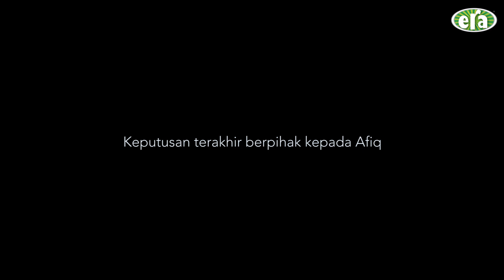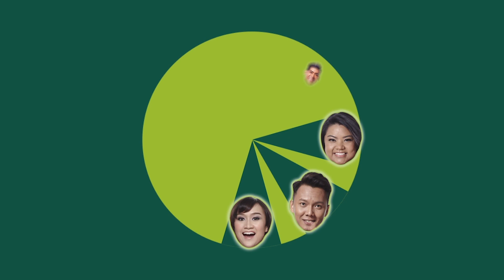Lawan FIFA18 Bersama Juara FIFA Asia Tenggara, Am Tuah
Sempena dengan pelancaran FIFA 18 diseluruh dunia semalam, pagi tadi kita jemput 4 orang pendengar ERA yang terpilih daripada JoHaRaFIFA18 di Instagram, untuk berlawan dengan Juara e-sukan FIFA Asia Tenggara, Am Tuah. Yang bestnya, pemenang akan bawa pulang set console PS4 dan game FIFA 18 terbaru!